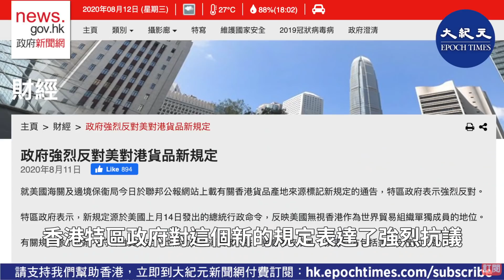【有冇搞錯】(國語+字幕) 美國對香港的制裁一個接一個，而且會陸續有來。港幣和國際金融中心，基礎都是美元，即美國主權信用，所以香港和中共只能低頭，別無他法。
有冇搞錯，8月12日。

美國對香港的制裁再升一級，美國海關通知，所有從香港制造的產品進入美國，一概改成中國製造（Made in china），不再用香港製造（Made in hong kong）的標識。所以這個新規定，從45天之後實施，就是說，大部份輸美的香港產品，以後都要寫中國製造（Made in china）了，不再是香港製造（Made in hong kong）了。

香港特區政府對美國這個新規定和通知表達了強烈抗議。香港政府發言人說：「香港特別行政區在『一國兩制』下享有單獨關稅區的獨特地位，是根據國家《憲法》和《基本法》賦予的，並獲世貿等多邊組織認可，並非個別國家施予或可以撤銷。」就是說美國你是誰？憑甚麽撤銷我們的獨關稅區的地位。

香港政府說的有冇道理？當然也有，但美國規定的是輸美產品，而不是出口到別的國家的產品，所以香港政府對美國規定進美國的產品進行抗議，也沒有道理，因爲你是在干涉美國人内政。尤其是美國對聯合國和世貿組織（WTO）極度不滿，正在醞釀退出世貿，所以世貿（WTO
)的規定，根本不能管轄美國。過去多年，其實中國也沒有遵守世貿（WTO）的規定，2001年中國加入世貿，有15、16年的過渡期，然後要全面開放市場，但中國沒有遵守。所以，用世貿規則去約束別的國家，肯定沒有用的。

特朗普是7月14日簽署總統令，取消了香港的特殊關稅地位。原因很簡單，就是不再認可香港的一國兩制地位。中共在香港推動的一系列措施，按照他們自己的說法，叫做二次回歸，所以香港已經等同於中國，現在外國把香港視同中國，難道不是中共求仁得仁嗎？難道不是香港政府的目標嗎？

當然，美國對香港的制裁，不會僅此而已。

譬如對香港和中共11官員的制裁，後面一定會有很多很大的連鎖效應。最大的效應，是香港的銀行，會否遵守美國的制裁令？現在有消息指滙豐和渣打，據說已經承諾會遵守制裁令，那麼中銀呢？其它銀行呢？

我們先說如果不遵守，會發生什麼問題？簡單而言，就是這些銀行可能失去美元交易和結算的資格。當今世界，全球八成以上的國際貿易和資本運作，都通過美元進行，如果沒有美元交易資格，等於是讓別人剝奪了銀行的國際業務。雖然這些業務盈利大部份可能不是通國美金，譬如滙豐，主要盈利在亞太地區在中國大陸的，但美元結算是它運行的基礎，如果沒有這個基礎，等於一棟樓沒有地基，上面的樓房再花俏，再先進，如果沒地基最終都會倒塌，根本無法長期存在。其它香港的大銀行都一樣，包括中銀、中國工商銀行等等都一樣。

所以這是香港銀行業面對的巨大問題。但是如果他們跟隨美國的制裁，同樣有問題，因為違反了「國安法」。「國安法」規定，任何人和機構，都不能接受外國的命令和挑撥，來傷害香港和中國。所以這些銀行制裁我們香港人，是勾結外國勢力呢？還是向外國勢力低頭？是不是都違反了「港版國安法」呢？

所以，香港銀行業面對難題了，兩邊都不是人了。

還有，香港不單止銀行，那些投資公司呢？基金那些公司呢？如果被制裁的這些人，購買了投資公司的基金那怎麽辦？是不是要投資美國，如果投資美國，是不是違反了制裁令？譬如香港的強積金，我相信港府那些人都有，這些人是不是有自己的私人戶口，如果有，是不是不能投資美國，是不是不能和銀行發生業務往來呢？

其實，有關這些制裁還有很多可以追究的細節譬如說不止是美國，如果是五眼聯盟國家全部都跟進呢？甚至包括了歐洲其它國家都跟進呢？怎麽辦？

所以，如果要認真追究起來，香港的國際金融中心地位，還剩下多少呢？反過來如果香港認真執行「國安法」，追究遵守美國制裁令的銀行，這些銀行就必須自己切斷和美元的資金聯繫。如果是這樣，也就不用美國來攻擊香港的聯繫匯率制度了，港府和中共自己就斷掉它了。

記得之前談到制裁，林鄭月娥說除了美國動用核子手段，否則不怕。她說的核子手段，就是美國切斷聯繫匯率、就是美國來攻擊這個聯匯制度。現在，不用美國來動用了，香港特區政府用國安法自己去按下那個「核子手段」的按鈕就可以了。

我們說香港是沒有中央銀行，香港也沒有主權國發鈔機制。香港的港幣，是以美元儲備為基礎的。也就是說，每一美元進入香港，香港就可以發行7.8元港幣。所以美元對香港來說等於是黃金。你切斷美元，你是否可以轉為用人民幣做儲備呢？來發行這個港幣呢？為什麼香港不這樣做，有好處的話為什麼中共不這樣做呢？

因爲現代的這個金融和主權貨幣，基本都是主權信用貨幣。你拿著一塊錢港幣，意味著香港政府欠你一塊錢港幣的價值，但用一張紙來證明是1元港幣。香港用美元作為港幣發行儲備，簡單說，香港是相信美國的主權信用。所以不用人民幣來做儲備，就是不相信中國的主權信用。其實就是這麼簡單的道理。

很簡單，所以我們說，很快中國和美國都會研發出新的疫苗。香港人，不論黃絲和藍絲，到時候都可以自己選擇。我們假設美國的疫苗和中國大陸的疫苗都在香港進行注射，大家自己選擇，你會選哪個？這和中國大陸居民來香港購買奶粉，來香港打疫苗，其實是一個道理。那些親共的人士，或者那些親共的香港政府官員，平心而論，你們會給孩子吃哪些奶粉？如果能選擇會給孩子打中國疫苗嗎？

這是信用問題，當然也是信任問題。金融市場、貨幣市場、資本市場，所有的基礎也都是信用和信任。既然香港政府，選擇信任中共的法律，選擇信任中共的制度，那應該就要同時信任中共的奶粉、疫苗和人民幣。不用再去用美元好了。

所以，美國人掌握的不是美元霸權，是甚麽？而是信任霸權。這是二次世界大戰以來，美國支援各國戰勝非民主專制，幫助世界各地恢復經濟，扶助了一個全球化的經濟體系，這是一個結果。

實際上，現在國際秩序，現代國際關係的基礎，就是二次世界大戰以後的美國建立的一個體制。我們說包括了現在香港的問題，包括南海、台灣等等問題。

本月初，美國國防部長埃斯帕公開說，美軍已經做好了與中共軍隊有一次「高烈度衝突」的準備，而且他說「要打就打贏」。當然那時他就說，希望能夠去中國訪問，要去和中國國防部長談談。記得當時中共媒體諷刺他，說埃斯帕這樣說其實是害怕了。《環球時報》就這麼說的。

但最近美軍很多頻繁的活動，我想中共方面大概慢慢反應過來了，看來美國人這次不是講笑說著玩的，尤其是南海方面，那個氣氛是極為緊張。

《南華早報》引述「消息人士」報道說，北京透過多個渠道，向美方展示友好姿態，而且還表明中國「永遠不會做首先開火的一方」。當然這個報道是英文寫的，我估計中國大陸慣用中文，意思應該是「絕對不開第一槍」。北京試圖把局勢穩住，不能和美國繼續鬧下去。所以這位消息人士說，「下命令開火很容易，但無論中國或美國都難以控制那後果。」這個說法比較好聽，翻譯其實意思就是，下令開打容易，但打起來，第一中共無法贏，第二，如果是南海的局部衝突，中共必輸無疑，那麼後面的後果就很難預測了。

以目前中共的政治格局來看，這個變化一定不利最高當局，也就是不利習近平本人。

所以《南華早報》的報道就說，中共國務委員兼國防部長魏鳳和，同美國國防部長埃斯珀，8月6 日通了電話。他們說什麼？雙方都沒有報道通話內容。以目前的局勢，大概就是，中方表達了「絕不開第一槍」的那些話。

中共當然也有各種應對方案，也在做與美國全面開戰的準備。這包括清理防空洞、擴大招兵、重新集結民兵。當然，最大的動作，應該是內部已經悄悄下令戰備了，我們說說爲甚麽中共一定會打輸。

過去，我們可以經常看到一些有關的報道，說美國軍隊做電腦推演，美國和中國海軍或者艦隊開戰，在西太平洋和南海等等這些地方，結果美國戰敗，航母被擊沉，美國又脫離戰場等等。很多五毛因此非常高興，你看美國電腦計算出來的，認為美國打不過中共。

我想介紹一下美國的這種電腦兵棋推演是怎麽回事。

因為這種兵棋推演，本身就是要找出己方的漏洞，包括部署和戰術、武器等等各方面可能存在的問題，所以在設定條件的時候，一定會把所有的可能變化的因素，比如天氣因素、地理因素，還有油價、雙方的武器性能、疾病疫情都計算在内，還有雙方盟國參與程度是否對你或他好等等，所有這些可能變化的因素全部都歸為對對方有利。因爲在這種壓力下，才能找出己方的弱點所在了，這個是很簡單的。

十幾年前，2003年伊拉克戰爭，在這之前，美國曾做過3次電腦兵棋推演，前面兩次都是美軍輸了，最後一次才勉強打勝了。所以美國人就加碼，當然，最後的結果大家很清楚，戰爭根本就是一邊倒的。

所以簡單來說，美國軍隊這次在南海在西太平洋如此排陣，施加這麼大的壓力，戰意如此明顯而且強烈，甚麽意思？很明顯是已經做了多次的電腦兵棋推演，而且都是可以過關的。意思是，一旦真有戰爭或衝突，結果根本和2003年的電腦兵棋推演差不多，就是完全徹底的一邊倒，沒有任何意外，沒有任何其它可能。

這一點，中國國防大學的研究室，應該也是知道的，我相信他們自己的兵棋推演，大概也得出類似的結果。否則，也不會有中共當局全力避免軍事衝突，希望緩和軍事對峙局面的動作了。

中方的意圖其實很明顯，一個戰略就是以拖待變。中共的現在全部希望，都在今年11月的美國大選。他們希望特朗普下台，特別希望特朗普下面那些超級鷹派下台，然後北京可以再作打算。所以在這個大選之前，所有有可能和美國發生軍事衝突的刺激動作，我相信中共一定會全力避免，尤其是在南中國海地區。我們今天就談到這裏，多謝大家，我們明天再見！

發佈日期：8月12日2020年
主播：石山
編輯：古風
編輯督導：Ingrid
攝錄：Jack
監製：古風
火鳳凰相片鳴謝：許翎